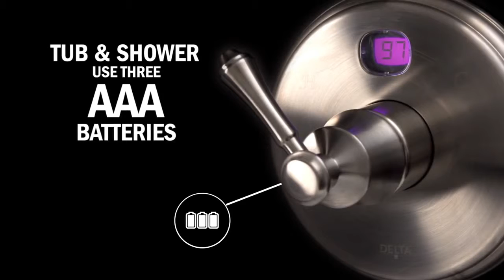Temp2O Digital Shower Temperature Display Overview by Delta - eFaucets.com